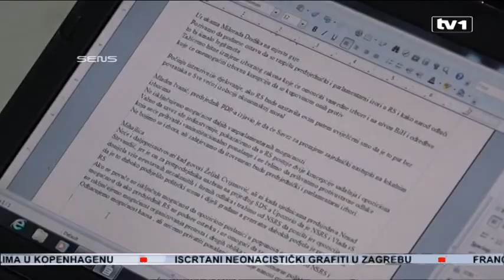Dodik - Ipak referendum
Nakon jučerašnjeg sastanka, na kome je zaključeno da podrške Srbije referendumu nema i izjave predsjednika RS da će referenduma biti, opozicija u RS se našla u pat poziciji. Kako ne podržati njegovo održavanje, kada su glasali za njega?  I kako stati iza Dodika, nakon što se ispostavilo da ni Srbija ne stoji iza ovakvog poteza RS?
Nakon jučerašnjeg sastanka u Beogradu, na kome je rukovodstvo Srbije poručilo da podrška refernedumu izostaje, postavilo se logično pitanje, koje je glasno rekao predsjednik SDS-a Mladen Bosić: “Ako ne podržava Srbija referendum, ko onda podržava?”.

"Ja sam šokiran da se ušlo u taj projekat bez podrške Srbije, jer juče smo čuli da nije postojala saglasnost i odobravanje Srbije za nešto tako. Ako to ni Srbija ne podržava, ne znam ko bi mogao podržati", kazao je Bosić.

Zbog novonastale situacije Bosić kaže treba razmisliti o poslijedicama i naći način da se izađe iz situacije. Preispitivanje odluke Saveza za promjene najavio je Zdravko Krsmanović, drugi čovjek Čavićevog NDP-a, u intervijuu za TV1. Iz PDP-a šalju još nejasnije poruke. Kažu bitno im je samo da 9. januar ostane Dan RS.

"Što se mene tiče treba da se održi i mislim da mora da se održi sve dotle dok postoji odluka Narodne skupštine. Mi smo u donošenju odluke učestvovali i do otkazivanja referenduma ne može doći nikakvim drugim putem nego novom odlukom NSRS, a ta nova odluka podrazumijeva da to neko pokrene", mišljenja je predsjednik NDP-a Dragan Čavić.

Iz PDP-a još nejasnija poruka. Kažu najvažnije im je da 9. januar ostane dan RS.

"Mi očekujemo da ćemo u narednih nekoliko sedmica izaći iz ovih turbulencija. u koje smo bespotrebno ušli. Apelaciju koja nije bila potrebna, odluku Ustavnog suda koja nas je dovela u jednu situaciju. NS je donijela odluku koja treba biti sprovedena. i mi očekujemo da će to biti i da ćemo sačuvati 9. januar kao dan RS", kazao je predsjednik PDP-a Branislav Borenović.

Loptu odgovornosti na Narodnu skupštinu prebacuju i iz SNSD-ovo koalicionog DNS-a. Kažu samo ona može odlučiti o sudbini refenreduma.

"Zna se da referendum i zaključak referenduma nije izvršna odluka. Nego da neko drugi opet mora donositi odluke, a to je NSRS i zašto bi nekome smetao da narod kaže šta misli kad to nije izvršna odluka", poručio je predsjednik DNS-a Marko Pavić.

Iz SDP-a BiH kažu, nije dobro da o pitanjima koja se tiču BiH, raspravlja ni PIK, ni Brisel, ni međunarodna zajednica, pa tako ni Srbija.

"Meni je drago da je ipak preovladao na neki način razum i korektan odnos vlasti u Srbiji da se ne postavljaju pokroviteljski, i da oni nisu ti koji mogu naređivati i određivati", kazao je predsjednika SDP-a BiH Nermin Nikšić.

Sada, kaže Nikšić, stvari treba riješavati dijalogom unutar BiH.

"Danas ćete dobiti neki poen, ako udarite po Miloradu Dodiku koji jeste frontmen i koji nosi tu aktivnost u RS. Da se ne varamo, to je odluka koju je donijela NSRS za koju su glasali i oni koji su danas u vlasti sa SDA i HDZ na državnom nivou", dodao je Nikšić.

Da bi NSRS donijela odluku od odgađanju ili neodržavanju referenduma, nije dovoljno da za to glasa samo opozicija RS. Potrebno je da je podrža koalicioni partneri SNSD-a ili i sam SNSD.